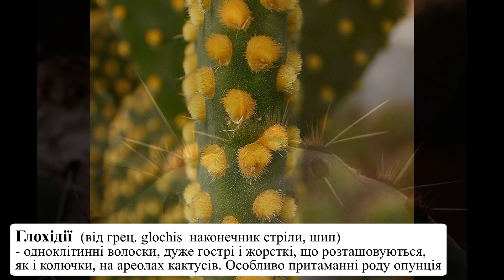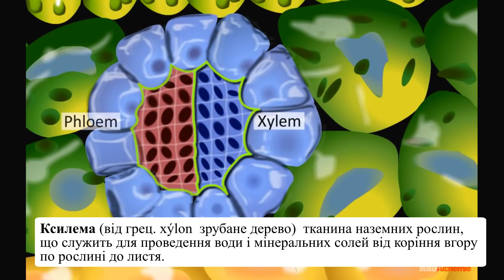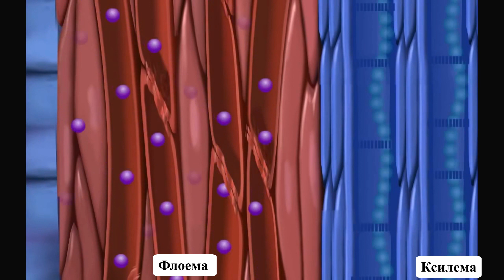Подорож майже пустелею. Рослини аридних областей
Детально про проєкт «Тепло для оранжерей» на сайті Ботічного Саду!:
Благодійний внесок можна здійснити на спеціальний рахунок Ботанічного Саду.
Благодійний Рахунок:
Національний ботанічний сад імені М.М. Гришка НАН України
Юридична адреса: 01014, м.Київ, вул. Тимірязєвська, 1
ЄДРПОУ 05417228
П/р: UA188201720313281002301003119 в ДКСУ м.Києва,
МФО 820172

Рахунки для благодійних внесків проєкту «Тепло для оранжерей»:
Рахунок в гривні:
БО «БФ «Пелі кен лів»
Код ЄДРПОУ 41215609
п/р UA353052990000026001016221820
в АТ КБ «ПРИВАТБАНК» м. Київ
МФО 305299
Призначення платежу: благодійна допомога

Платежі в іноземній валюті (USD, EUR, GBP):

Платежі в доларах/Payment in USD:
Company Name: Peli can live, CO, CF
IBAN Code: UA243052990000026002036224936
Name of the bank: JSC CB "PRIVATBANK", 1D HRUSHEVSKOHO STR., KYIV, 01001, UKRAINE
Bank SWIFT Code: PBANUA2X
Company address: 1/2 MYKHAYLO BOYCHUK STREET, FLAT 26; KYIV, 01001, UKRAINE

Correspondent banks:

1) Account in the correspondent bank: 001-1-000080

2) Account in the correspondent bank: 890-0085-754
Correspondent bank: The Bank of New York Mellon, New York, USA

3) Account in the correspondent bank: 36445343
SWIFT Code of the correspondent bank: CITI US 33
Correspondent bank: Citibank N.A., NEW YORK, USA

Correspondent banks:

1) Account in the correspondent bank: 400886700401

2) Account in the correspondent bank: 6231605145

Correspondent bank
1) Account in the correspondent bank: 24549501 SORT CODE 609242
SWIFT Code of the correspondent bank: CHASGB2L
Correspondent bank: J P Morgan Chase Bank, Bournemouth, UK

Correspondent bank
1) Account in the correspondent bank: PL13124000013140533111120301
SWIFT Code of the correspondent bank: PKOPPLPW
Correspondent bank: Bank Pekao/Grupa Pekao S.A., Warsaw, Poland

Наш гід та спікер: Ірина Марчук еколог, співробітник відділу тропічних та субтропічних рослин НБС ім.М.М.Гришка 10 років працюю з колекцією кактусів та сукулентів, член "Всеукраїнської асоціації гідів" Поговоримо про сукуленти.

В оранжерейному комплексі національного ботанічного саду є унікальна експозиція "рослини аридних областей земної кулі".
У нас представлені кактуси та інші сукуленти майже у природних умовах. Експозицію розділили  на дві ділянки, з одного боку представлені сукуленти з Африки та острова Мадагаскар, з іншого боку рослини Південної та Центральної Америки.
Рослини дуже вдало поєднанні між собою  та були посаджені ярусами, тому складається враження начебто ми перемістилися в справжню пустелю.
Під час нашої зустрічі - подорожі ви зможете дізнатись для себе дещо нового.

На зустрічі "розглянемо декілька питань:
Що більш за все любить кактус?
Чи знали ви що кактуси це "американці"?
Чому немає викопних кактусів?
З якого "кактуса" роблять текілу?
Навіщо кактусу колючки?
Чи потрібно ставити кактус біля комп'ютера?
Ніколи не ловіть падаючий кактус.
Що можна приготувати з кактуса, чи взагалі хто-небудь їсть кактус?
Чому сукуленти Африки та Америки та схожі між собою.
Як пов'язані між собою рослина Алое та Александр Македонський?
Де сукуленти беруть воду, якщо довго немає дощу?